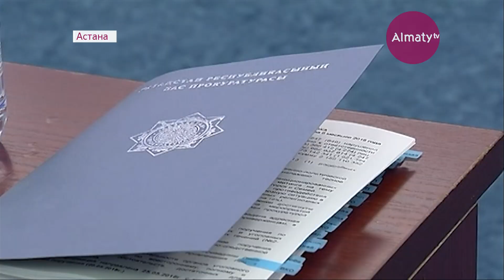Елімізде бес мың қылмыскер мерзімінен бұрын бостандыққа шығады (10.07.18)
Қазақстанда бес мыңға жуық сотталған азамат бостандыққа шығуы мүмкін. Еліміздегі құзырлы органдар қылмыстық процесті ізгілендіру аясында қабылданған заңға сәйкес осындай қадамға бармақшы.